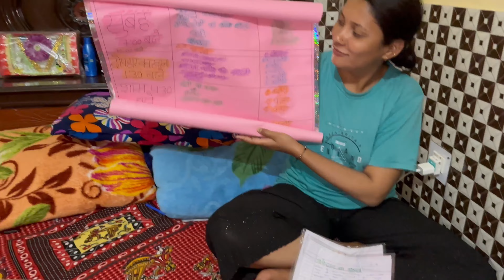Hamne pahni garwali sari🥻